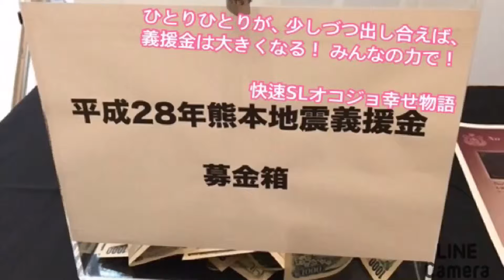｢『平成28年熊本地震災害義援金のお知らせ』～みんなが少しづつ出し合えば、義援金は大きくなる！～｣2016/4/18(快速SLオコジョ幸せ物語)拡散希望